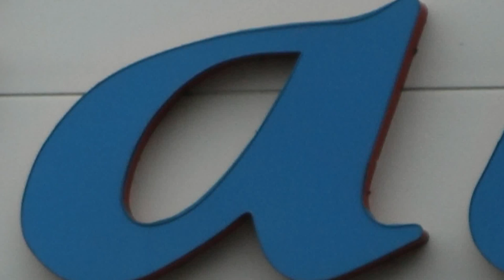Kristian Thialf 2013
Kristian Aabakken  Training in Thialf 2013
Music made By Kristian him self.